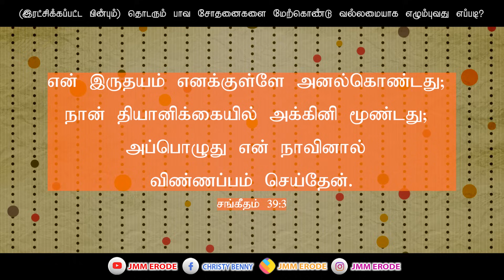Tamil Christian Message 23.11.2023("Watch and pray that ye enter not into temptation"-Matthew 26:41)